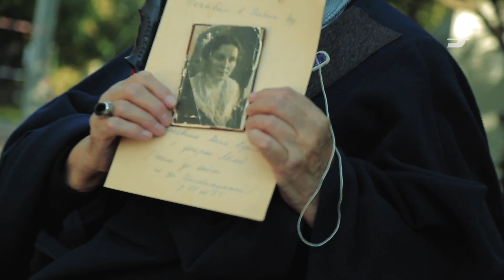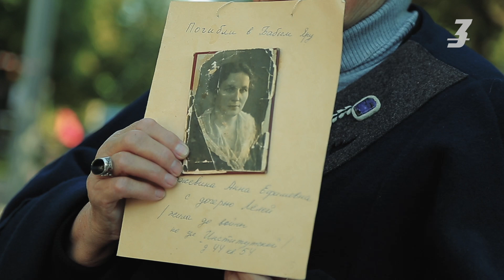Родичка розстріляних у Бабиному Яру про меморіалізацію розстрілів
80-ті роковини розстрілів у Бабиному Яру цього року в Києві відзначають масштабно, але без скандалів не обходиться. Дві конкуруючі організації — Інститут національної пам’яті й Меморіальний центр Голокосту «Бабин Яр» — окремо влаштовували заходи в дні пам’яті розстрілів. Це черговий виток протистояння між двома різними підходами до того, як має виглядати пам’ять про одну із найстрашніших подій в історії Києва.

У київської вчительки Світлани Василівни Петровської в Бабиному Яру загинули бабуся й тітка, у її чоловіка — майже все сім’я. Разом із Забороною Світлана Василівна вирушила на прогулянку Бабиним Яром — вона розповіла про свою історію і про те, як ставиться до того, що відбувається на місці трагедії зараз.